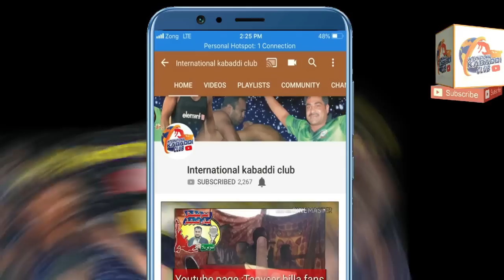Challange Kabaddi Match 2019 | ithad kabaddi club Vs sher_punjab kabaddi club